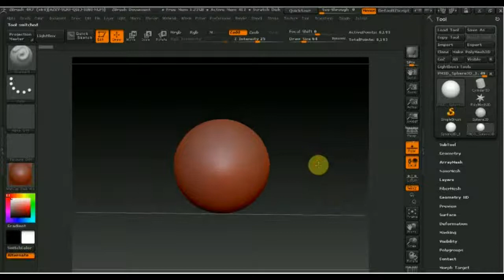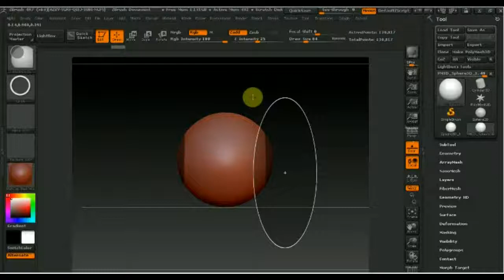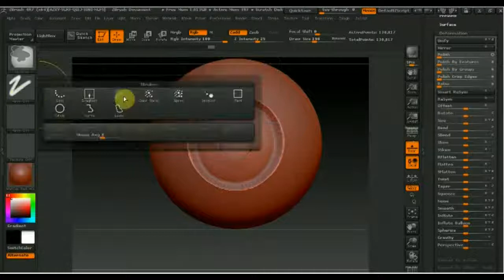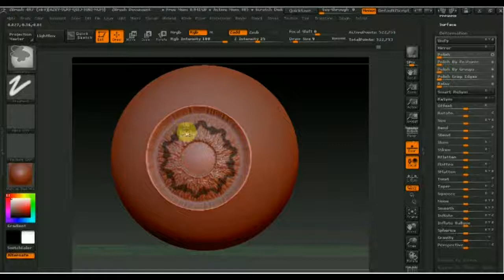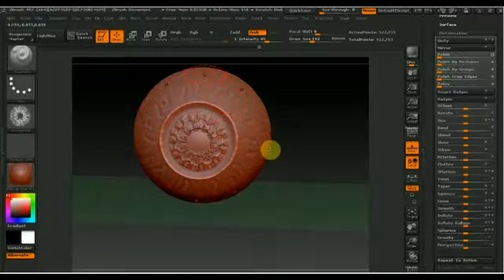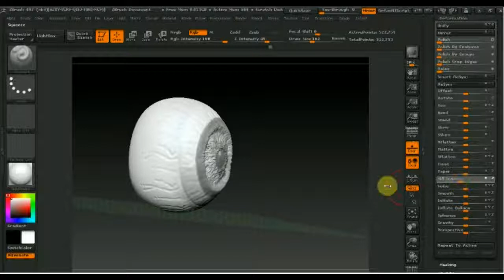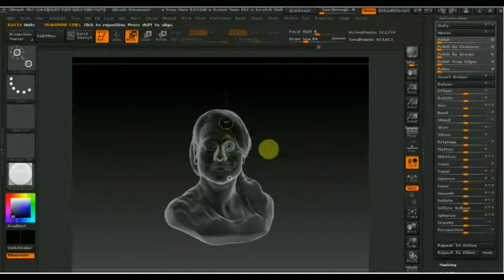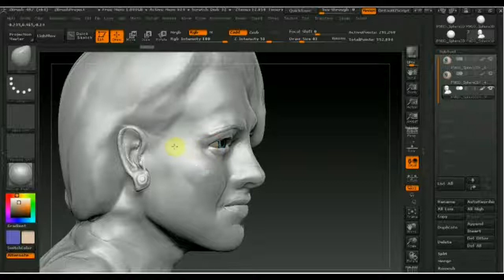Zbrush как сделать глаз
способ как один из вариантов .